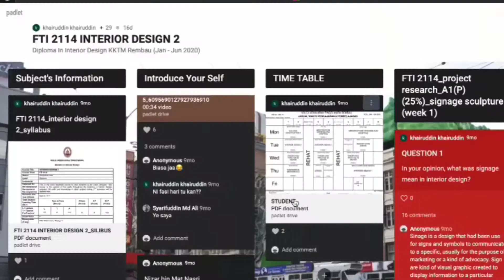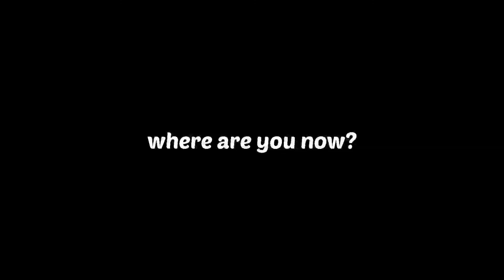EP02 - Khairuddin Ramli | Alumni 2008/2011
Where are you now? by KKTM Rembau